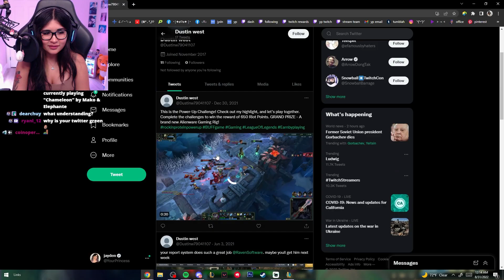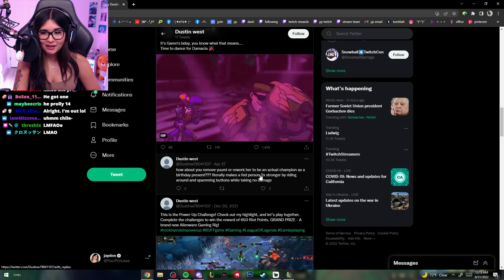I played with Rioters and this happened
a couple people who work at riot games came to my chat and this is what happened